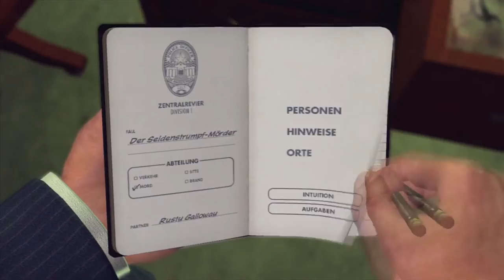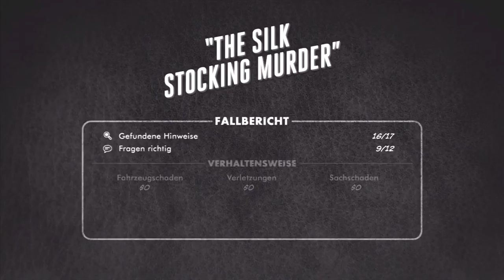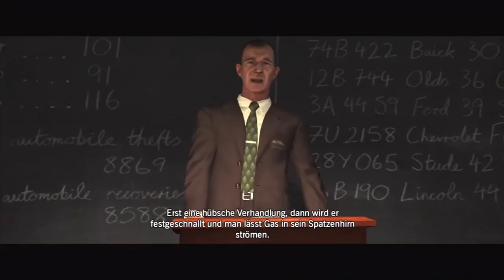L.A. Noire #032 [HD+/Xbox360/Let's Play]- Das frischste Obst!